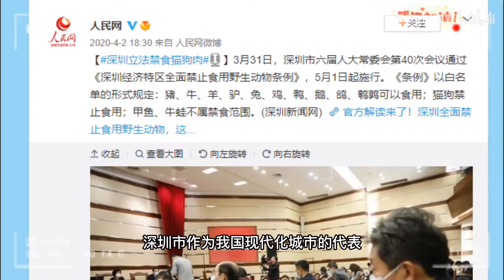反虐待动物保护法真的有必要吗？动保法到底在保护谁？ Are animal cruelty laws really necessary? Who is the animal protection l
反虐待动物保护法真的有必要吗？动保法到底在保护谁？ Are animal cruelty laws really necessary? Who is the animal protection law protecting?